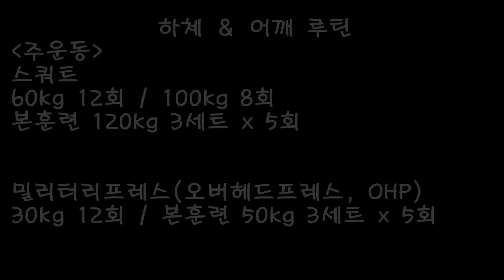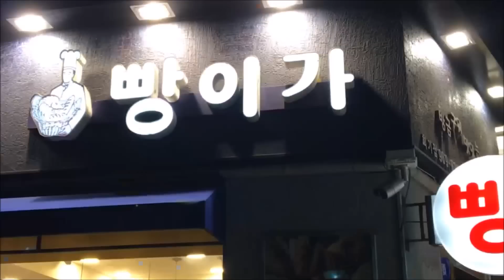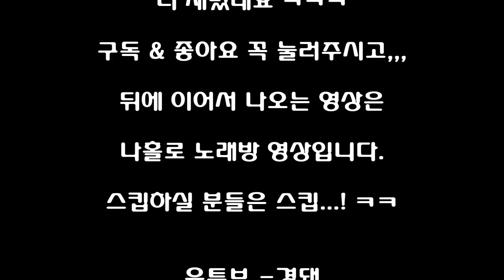하체와 어깨 운동 루틴(스쿼트, 밀프, 일상, 대학생활, vlog) 복학생 Ep41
대회가 끝나고 드디어 웨이트 운동에 집중할 수 있는 시간이 찾아왔습니다. 유산소 없이 여유롭게 중량운동을 했더니 개운하네요 ㅎㅎㅎ
운동 루틴은 영상에 자세히 적어놨으니 영상 참고해주시면 감사해요!
스쿼트위주의 하체운동과 프레스 위주의 어깨운동을 담았고 제 일상과 함께 가끔씩 나오는 노래방 장면. 이 담겨있습니다 맨 뒤에..
즐거운 마음으로 시청해주셨으면 좋겠습니다! ㅎㅎ 좋아요 & 구독 꼭 눌러주시고 모두 득근하세요!

유튜브 - 경돼 (3대 운동이 답입니다!)